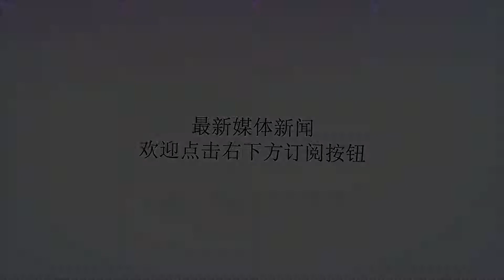成都机场再遭雷暴困扰 引发大面积航班延误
谢谢！成都机场再遭雷暴困扰再次引发大面积航班延误四川新闻网成都7月11日讯（吕俊明记者戴璐岭）记者从成都机场获悉，从昨（10日）晚10：30至今晨03：00，成都机场再次遭遇雷暴天气袭击，在昨晚今晨先后持续4个半小时的雷暴并伴中阵雨天气中，共导致16个进港航班备降周边机场，致使成都机场两条跑道曾一度实施停航关闭，有19个进出港航班被取消，造成一部分进出港航班受到影响，被迫延误，致使近1万名旅客出行受阻，滞留于机场，对此，成都机场在今晨01：12发布了灾害性天气预警信息的基础上，于今早06：30发布大面积航班延误预警信息，并于06：49将大面积航班延误升至黄色预警，这是成都机场在今夏第4次发布大面积航班延误黄色预警信息，如此高的频率，在成都机场非常少见。与此同时，西南空管局气象部门也于昨晚10：30发布了雷暴伴中阵雨天气预警。据介绍，这次雷暴并伴中阵雨天气是从昨晚10：30开始，一直持续至今晨的03：00，先后持续了4个半小时，在这期间，共导致成都机场16个进港航班分别备降重庆、贵阳、昆明、南充机场，致使成都机场在今晨的01：20—01：50期间实施了双跑道停航关闭措施，导致19个进出港航班被取消，造成一部分航班受到影响，致使近1万名旅客出行受阻。对此，成都机场在今晨01：12发布了灾害性天气预警信息的基础上，于今早06：30发布大面积航班延误预警信息，并于06：49将大面积航班延误升至黄色预警，这是成都机场在今夏第4次发布大面积航班延误黄色预警信息，如此高的频率，在成都机场非常少见。与此同时，西南空管局气象部门也发布了雷暴伴中阵雨天气警报预警。从今早06：00开始，成都机场天气再次出现强降雨，并影响到今日的航班飞行，从06：00开始，成都机场实行了航班在东跑道降落西跑道起飞的隔离飞行模式，也就是说航班执行效率仅相当于一条跑道的容量，由于极端天气还在持续中，造成航班起降效率非常低，也再次引发今天的部分航班延误，一部分旅客不能按时飞往目的地，滞留于机场等待所乘航班的起飞通知。据了解，昨天成都机场计划飞行航班964架次，由于出现极端天气，造成部分航班取消，最终实际仅执行了944个航班，截止今早07：00，收到航空公司报来的5个补班，后续将有更多的航班在今实施补班措施。因今早成都机场再次出现强降雨天气，备降外场的16个航班尚未还回本场。据悉，今天成都机场共安排967个航班，由于昨晚今早延误积压的航班量较多，所以今日航班量还将有一些变化。到今早07：00，今日出港航班已延误34个，取消航班达7个，强降雨还在持续中，后续将有更多的航班受影响，旅客出行时间则难以保证其正点。成都机场积极应对极端天气对航班运行和旅客出行造成的不利影响，加强与航空公司、空管部门的沟通联系，并及时跟踪天气变化，通过多渠道收集、研判本场天气信息，尽早作出预报，提前做好航班延误前的保障和旅客的服务准备工作，在掌握航班